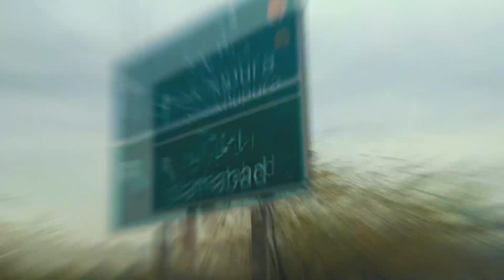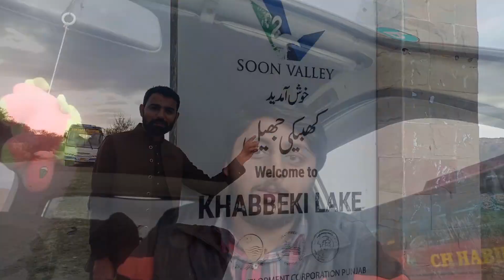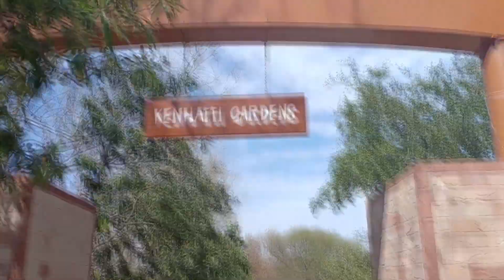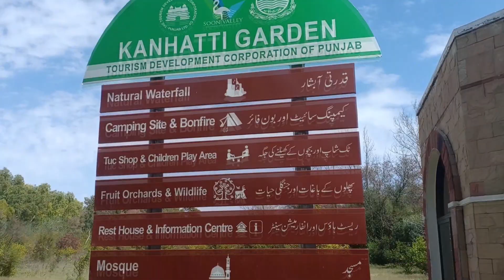The Beauty Of Wadi E Soon Sakesar | Soon Valley Khushab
This was an amazing experience i really enjoyed my time in soon Sakesar valley which is present in khushab. I visited four places and all of them were amazing. Still many places are left and i will definitely visit them in my next tour to Wadi E Soon Sakesar.